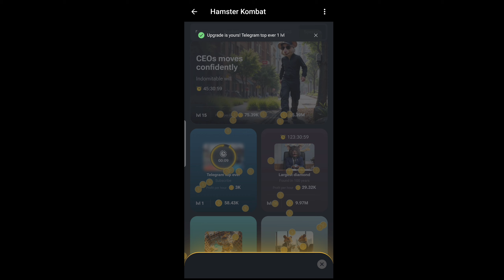كرت جديد في بوت هامستر نزل الان !! اكبر قناة في تاريخ تليجرام